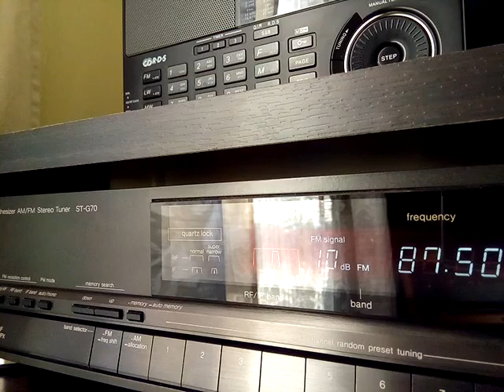Arabic Radio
Sporadic-E